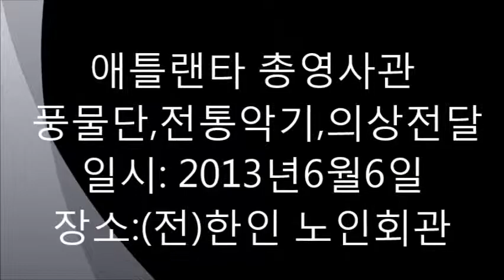애틀랜타총영사관, 풍물단, 전통악기 및 의상 전달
주애틀랜타총영사관(총영사 김희범)은 6일 오전 11시 한인 노인회에 장고, 북, 징 등 한국전통악기 십여점과 전통의상 등을 전달했다.
한인 노인회는 지난 화재로 노인회 풍물단이 보유했던 전통악기와 의상이 모두 전소되자 총영사관측에 도움을 청했다.